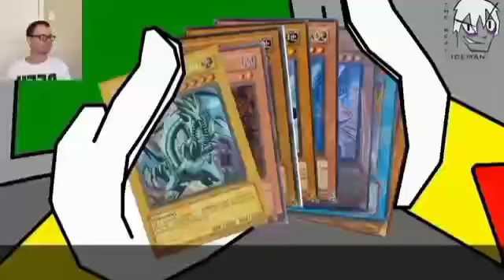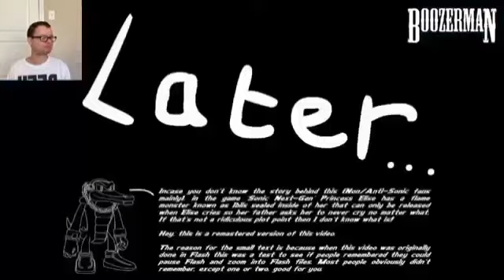Alex Reacts to Sonic Shorts Volume 3